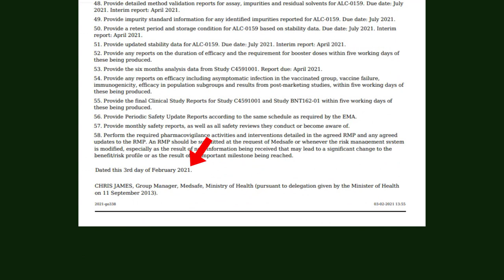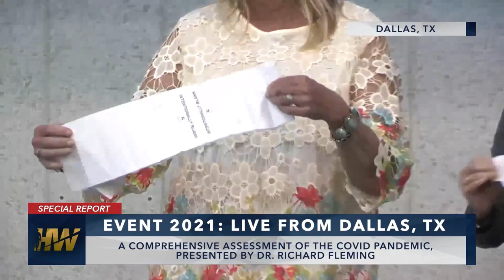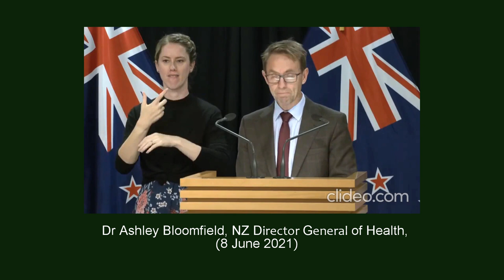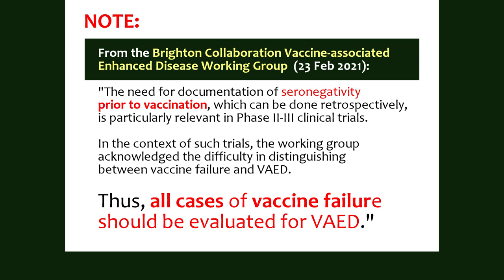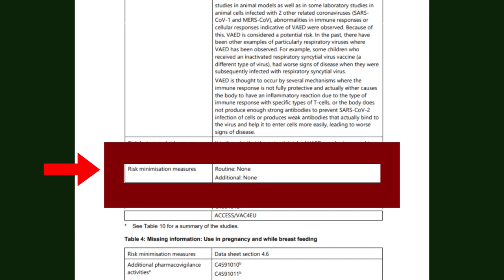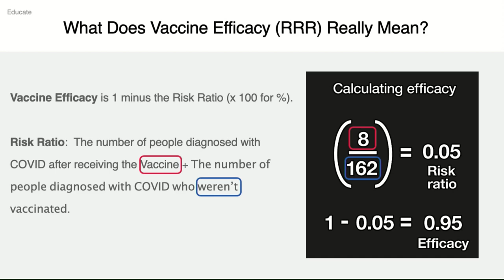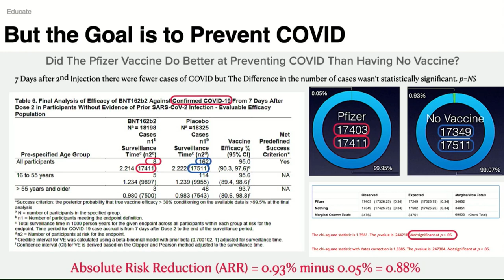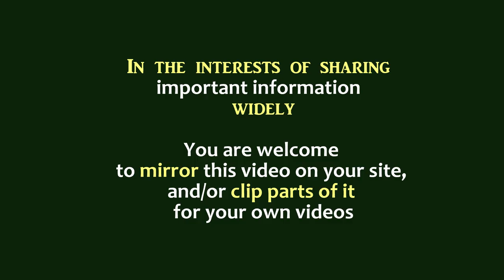Ep 8: Shifting Ground: NZ govt changed the law so shouldn't Medsafe have a rethink?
Ep 8:  This video analyses and responds to the 3 June 2021 update from NZ’s Medsafe re the safety and efficacy of the Pfizer vax. That update raises more questions than answers.
All SOURCES and LINKS are in the Show Notes below (click on "SHOW MORE")

Time Stamps
0:00   Intro
0:16   Medsafe's "updates" on the Pfizer vax
2:44   Vax packet inserts
5:00   Medsafe's Risk Management Plan (RMP)
5:31   Anaphylaxis
5:55   Missing Information (MIA)
5:58   MIA: Vax during pregnancy
8:26   MIA:  Oher information
9:12   MIA: Long term Adverse Events
9:23  VAED: Vaccine Enhanced Disease
12:38  Ongoing studies
13:34  Vax efficacy; RRR v ARR
20:04  Shouldn't Medsafe have another think?
20:22 Outro

All SOURCES:  More Information and Credits:

That document contains ALL of the LINKS to sources for this episode, as well as a PARTIAL TRANSCRIPT of this episode.

COPYRIGHT CREDITS (in video order) and thanks to:

These are used for the purposes of education, discussion and commentary:

VIDEO:  Dr Richard Fleming (5 June 2021) “Event 2021” [The Highwire]
              Segments  from 3:54:37 (re package inserts); 2:09:03 (re VAED); 2:10:15 (re RRR v ARR).

VIDEO: Dr Ashley Bloomfield, NZ Director General of Health (8 June 2021) [YouTube]

VIDEO: Dr Peter McCullough (7 May 2021) with Tucker Carlson [Rumble]
              Segment from 35:00 (re vax in pregnancy)

VIDEO: Dr Richard Urso (9 June 2021) with Teodrose Fikremariam [YouTube]

IMAGES: :
All images are screenshots of documents published on the internet.

LICENCED CLIPS - AUDIO &  VIDEO
None in the main body of the video

In Intro & Outro:

  - “The Last Days” Lyrics, music and performance © S Stevenson (with permission)
  - “Sunrise” video - Bellergy (Pixabay licence)

Tribe of Kiwis is a place for conversation about things that matter to ordinary Kiwis - people who want to consider and share information important to our shared future …… and that of our children and grandchildren.